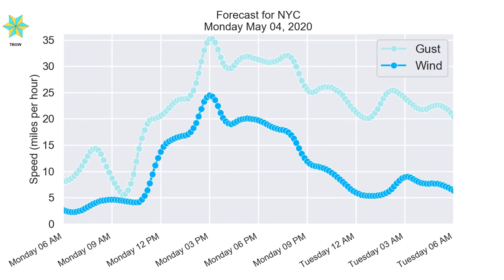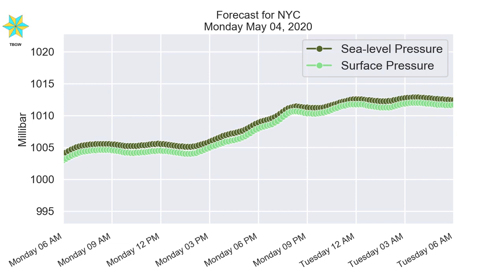NYC Monday May 04, 2020 Daily Weather Forecast